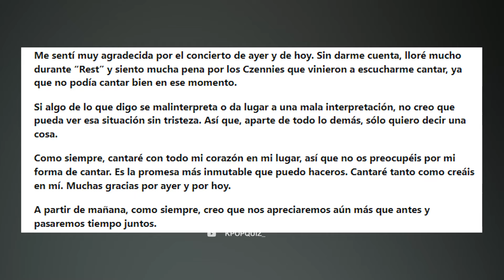INTEGRANTE DE NCT ROMPE EN LLANTO EN CONCIERTO “PUEDEN TOMARSE UN DESCANSO DE SER FANS”…